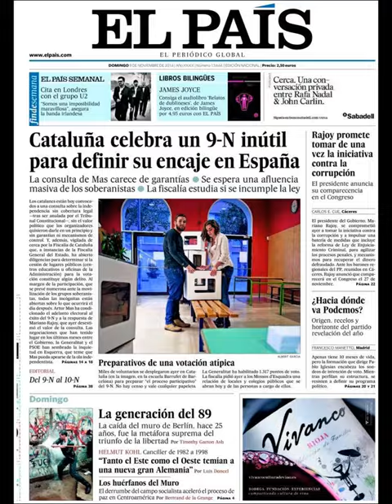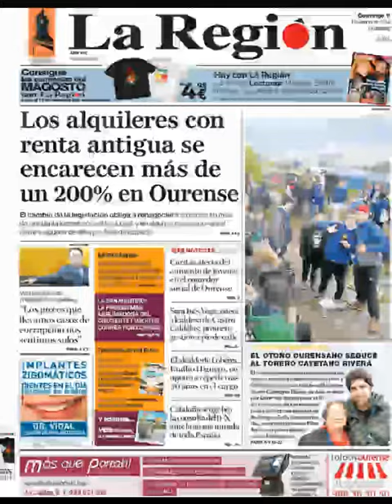Noticias 9 Noviembre de 2014 Principales Portadas Noticias Diarios Periódicos en España Spain News